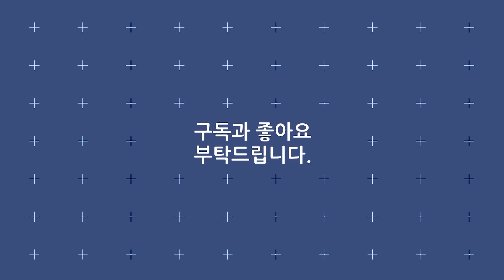진성 《안동역에서》 [ 타임캡슐 2015년 / 제 11회 현인가요제 ]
· 가수 : 진성
· 곡명 : 안동역에서
· 프로그램 : 제 11회 현인가요제
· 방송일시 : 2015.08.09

가사
바람에 날려버린 허무한 맹세였나
첫눈이 내리는 날 안동역 앞에서
만나자고 약속한 사람
새벽부터 오는 눈이 무릎까지 덮는데
안 오는 건지 (안 오는 건지), 못 오는 건지 (못 오는 건지)
오지 않는 사람아
안타까운 내 마음만 녹고 녹는다
기적소리 끊어진 밤에
어차피 지워야 할 사랑은 꿈이였나
대답 없는 사람아
기다리는 내 마음만 녹고 녹는다
밤이 깊은 안동역에서